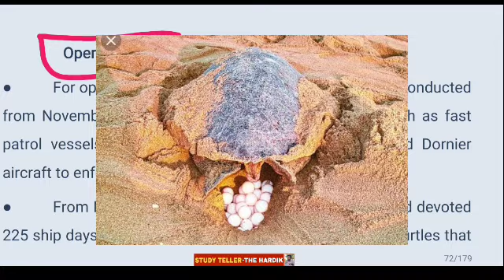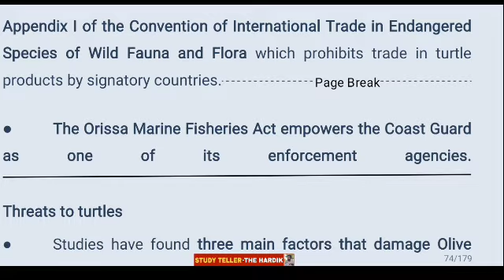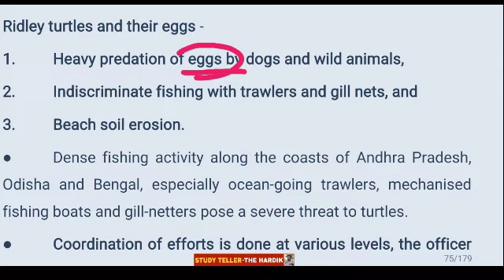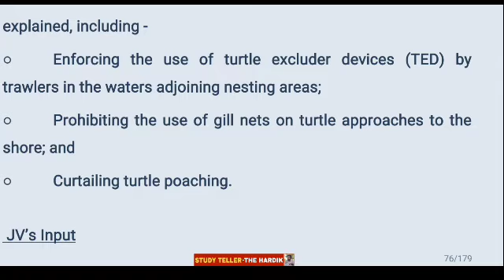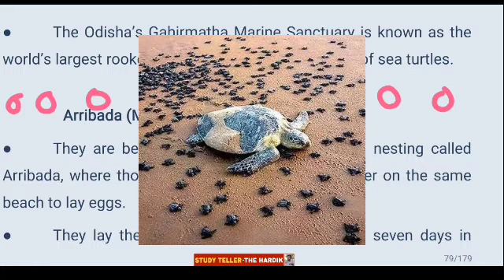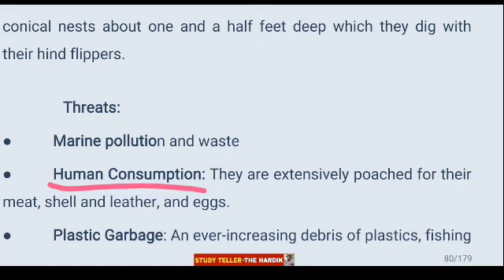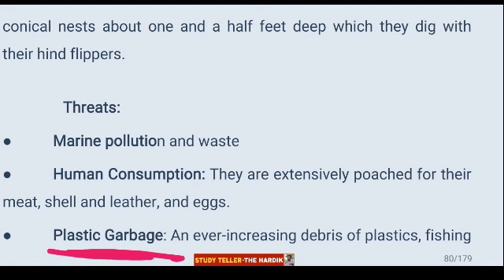Operation Olivia’ to the rescue of Olive Ridley turtles 🐢 Lepidochelys olivacea chandrabhaga beach